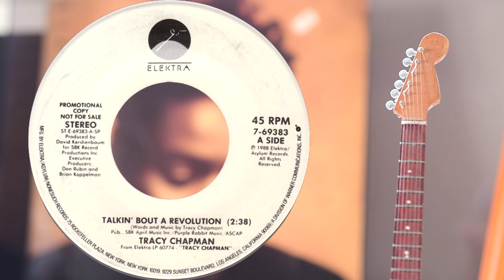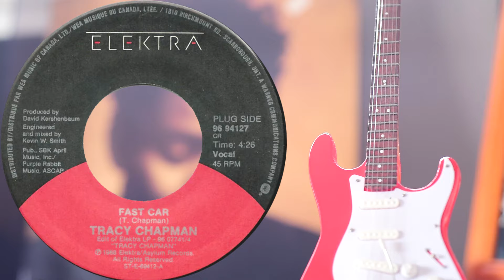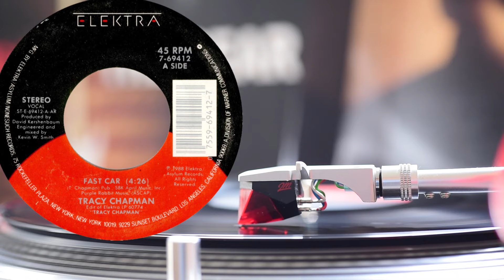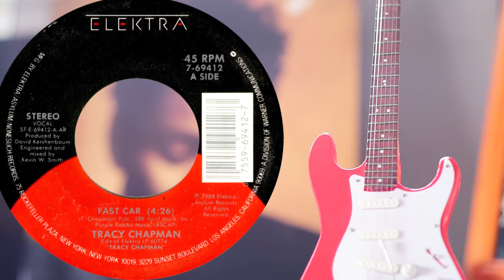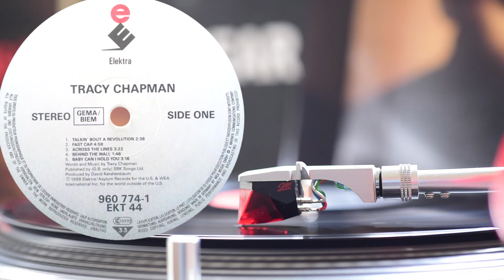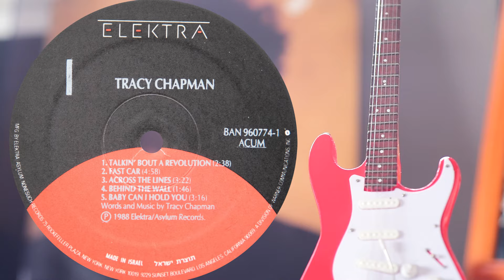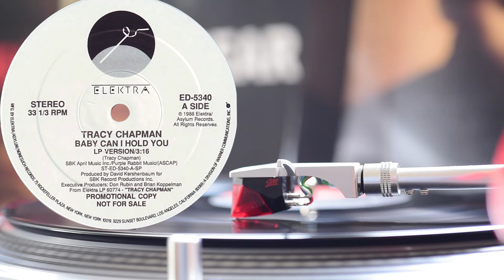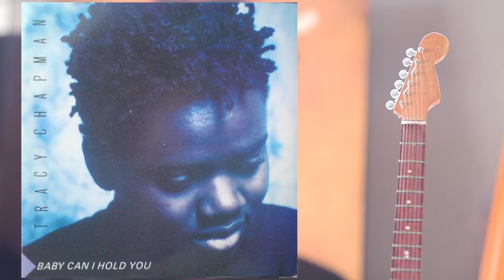Tracy Chapman 1988 - Side A / Vinyl, LP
"Tracy Chapman" 1988
Talkin' About A Revolution 00:12
Fast Car 02:47
Across The Lines 07:33
Behind The Wall 10:50
Baby Can I Hold You 12:35
All videos have the original audio taken directly from the ampli